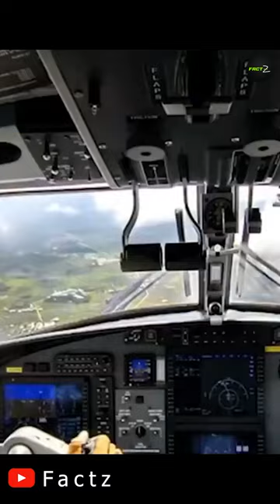airplane airplanes toilet toiletseat